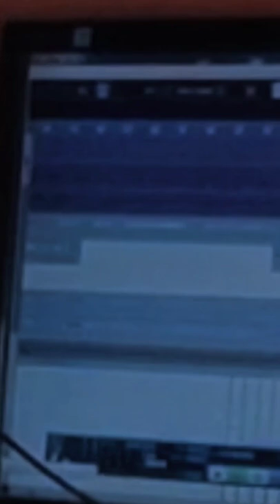Seguimos trabajando en los Studio15RC en este casi Grabando palmas con mi